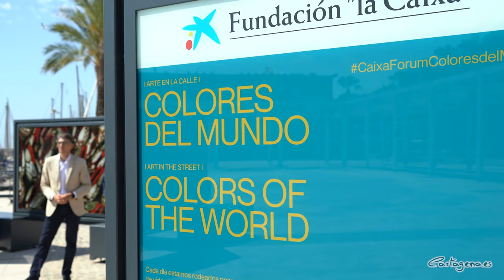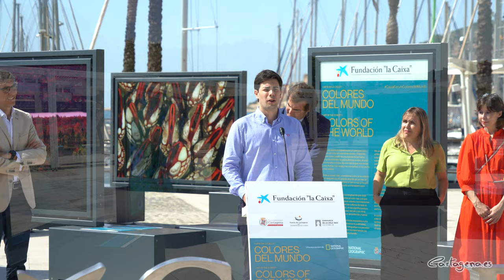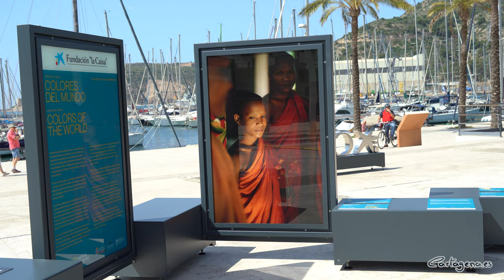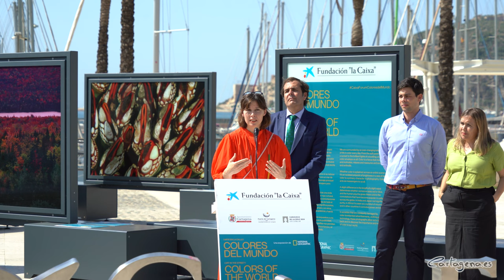Cartagena descubre el significado del color en el mundo en una exposición de fotografías de Nati ...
El concejal de Cultura del Ayuntamiento de Cartagena, Ignacio Jaúdenes; el vicepresidente de la Autoridad Portuaria, Pedro Pablo Hernández; el director de Banca de Instituciones de CaixaBank, Antonio Francisco García; la delegada de la Fundación “la Caixa” en la Región de Murcia, Lourdes Toribio; y la comisaria de la muestra, Alexandra Laudo, han presentado hoy en la Plaza de las Cartagenas del Mundo la exposición Colores del mundo, que nos acerca a la enorme variedad de paisajes de nuestro planeta y a los colores que los caracterizan.

A través de 42 instantáneas de fotógrafos de National Geographic, la muestra organizada por la Fundación “la Caixa”, en colaboración con el Ayuntamiento de Cartagena y la Autoridad Portuaria, invita a reflexionar sobre el color, un elemento que nos rodea en todo momento y que es capaz de impactar en cómo nos sentimos y llenarnos de fuerza, relajarnos o emocionarnos. Para evitar que nos pasen desapercibidos todos sus tonos y matices, esta exposición los convierte en protagonistas absolutos.

En las sobrecogedoras fotografías de los brumosos azules de la luz de la mañana, de los vívidos púrpuras y rojos de la puesta de sol, de los intensos verdes de los campos o de los dorados de las hojas del otoño, los visitantes encontrarán una inspiradora reflexión sobre el significado de los colores, sus cualidades y su simbolismo a lo largo de la historia.

De la mano de prestigiosos fotógrafos de National Geographic, entre los que se encuentran los multipremiados Joel Sartore, Steve McCurry, Michael Nichols, Lynn Johnson, Jodi Cobb, Paul Nicklen o Frans Lanting, conoceremos las connotaciones de los colores en las culturas de todo el mundo a partir de la amplia gama de amarillos, naranjas, rojos, violetas, azules, verdes y blancos.

Una mínima diferencia en la longitud de onda luminosa determina que veamos el color rojo o el azul, y la psique humana ha dotado estos colores de connotaciones que se han generalizado en las culturas de todo el mundo. La humanidad se ha sentido atraída por los colores desde tiempos inmemoriales. Uno de los primeros colores que se buscaron fue el púrpura de Tiro, usado por los antiguos fenicios y extraído de las glándulas de unos caracoles del mar Mediterráneo. Los costes de producción eran tan elevados que solo los ricos podían permitirse tener prendas con ese tinte, lo que generó para siempre un simbolismo alrededor de este color, también llamado púrpura real.

Esta exposición forma parte del programa Arte en la calle, con el cual la Fundación ”la Caixa” quiere hacer de Cartagena un museo a cielo abierto. La divulgación es un instrumento básico para promover el crecimiento de las personas. Por este motivo, a través de estas exposiciones la entidad tiene el objetivo de acercar la cultura y la ciencia a todo tipo de públicos.